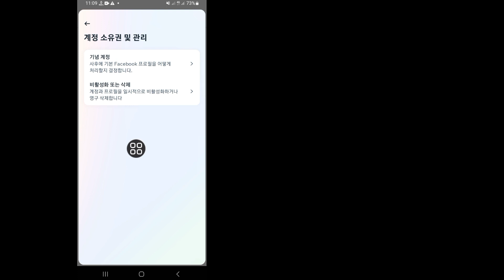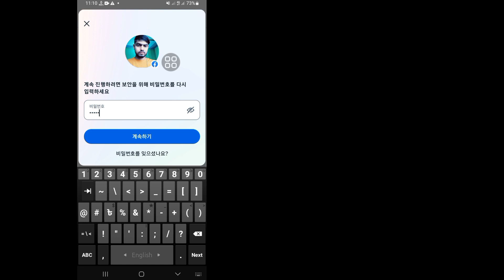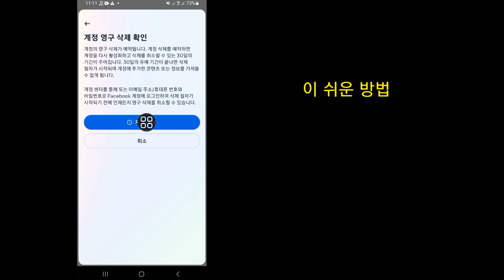메신저 계정을 삭제하는 방법(2023년 신규) | 메신저 계정 삭제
메신저계정삭제